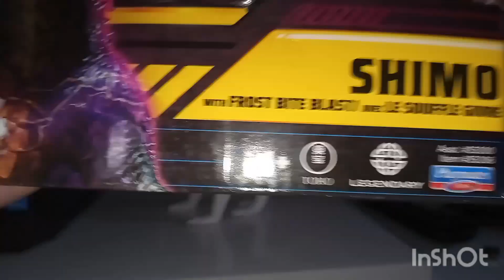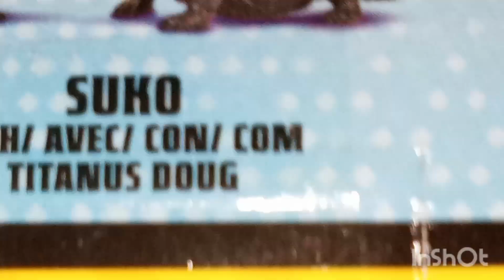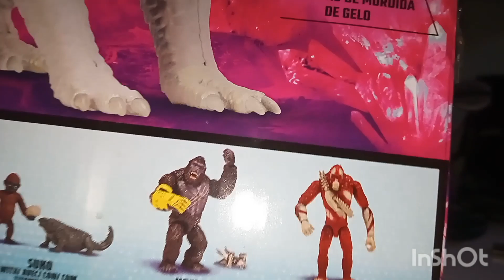a review do shimo do playmates toy do godzilla x Kong the new empire